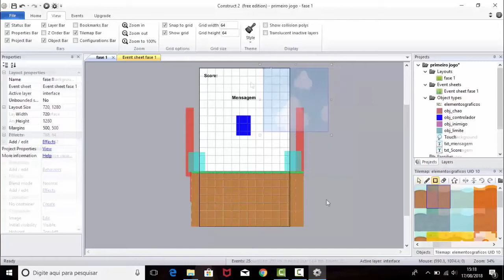SAIU !! TOP JOGOS NOVOS ONLINE E OFFLINE para Android 2018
SAIU !! TOP JOGOS NOVOS ONLINE E OFFLINE para Android 2018, selecionei os melhores jogos de android lançando nesta semana , contem jogos de mundo aberto, sobrevivencia online e offline.. não esqueça do seu gostei e se inscreva !!

QUER APRENDER DESENVOLVER SEU PROPRIO JOGO PARA ANDROID ?

QUER APRENDER A DESENHAR O SEU PERSONAGEM FAVORITO DE ANIME OU MANGAR ?

ANTES DE TUDO ASSISTA O VIDEO COMPLETO E LEIA A
DESCRIÇÃO ^^
SE O VÍDEO TIVER MAIS DE 80 LIKES LIBERO MAIS VIDEOS^^

CONFIRA OS ULTIMOS VIDEOS !!

SAIU !! JOGOS de SOBREVIVÊNCIA com MUNDO ABERTO ( Online e offline ) Android !!

Muito Obrigado a Todos Que Assistiram.

Gostou ? Então

👥Compartilhe

🌟Favorite

Nunca Desista Dos Seus Objetivos .. DEUS é a Base de Tudo !!